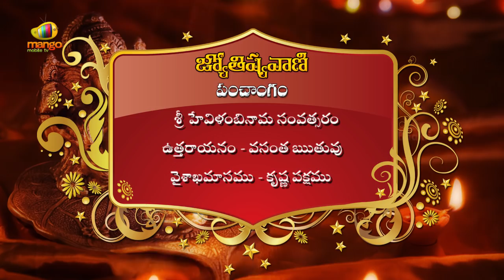Jyothishyavani | Daily Horoscope | May 16th 2017 | Telugu Video Calendar | Sai Mohan Kumar | Bhakti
Jyothishyavani brings you today's i.e. 16th May 2017, Tuesday. Telugu Panchangam by Sri Sai Mohan Kumar. Exclusive Telugu video Calendar on Bhakti.

Sri Hevilambi Nama Smvatsaram Uttarayanam - Vasanta rutuvu - Chaitra masam - Bahula paksham.

Panchami Afternoon till 02:46.Complete day is Uttarashada Nakshatram.

Varjyam :- Afternoon 01:46 to 03:32.

Durmuhurtam :- Morning 08:13 to 09:04.

Night 10:56 to 11:41.

Subhasamayam :- Morning 07:00 to 08:00.

Evening 06:20 to 07:06.

In this video you can also know about Dwadasa Rasulu.